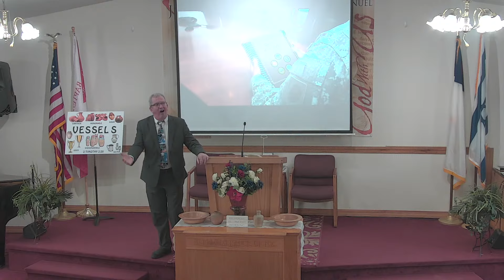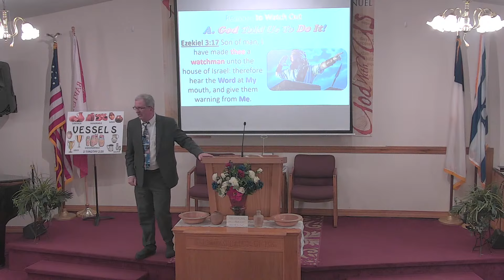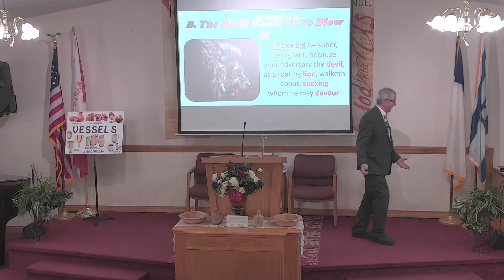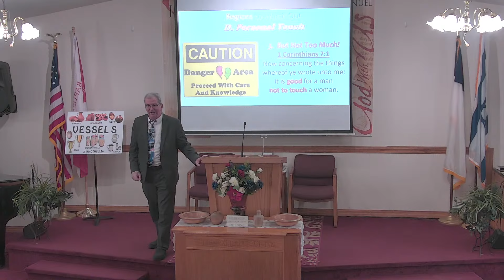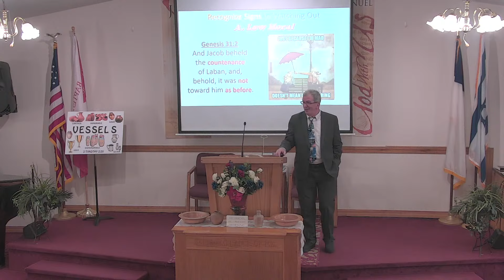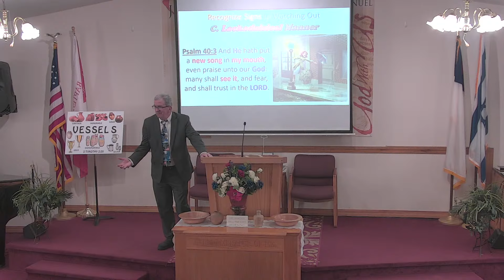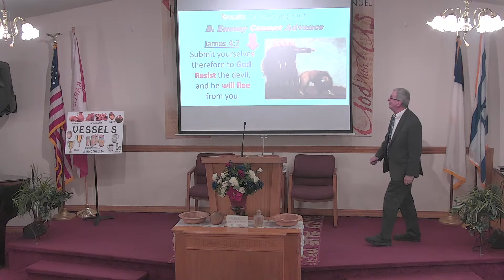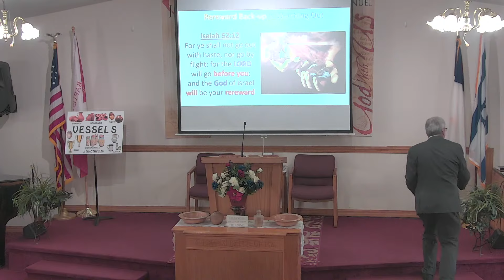Missing Armor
The armor of God describes several pieces of armor, and often people think that there is no protection for the back.  This area is an opportunity for someone to fill in as protection from an area you can't see.